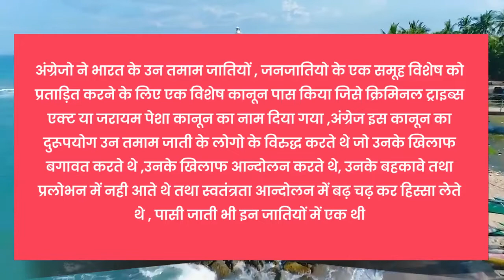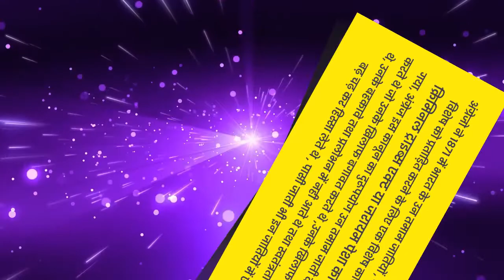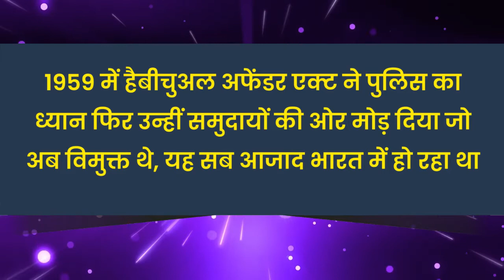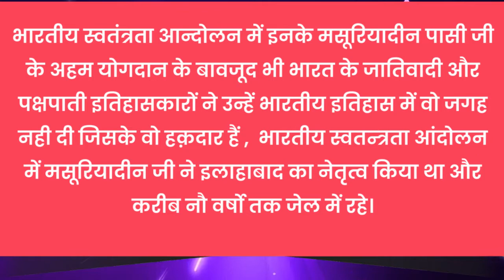PASI SAMAJ KE UDDHARAK MASURIYADEEP PASI I पासी समाज के उद्धारक मसूरियादीन पासी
pasi samaj ke sabhi adarniya swajano ko mera hardik pranam.sathiyo aaj mai pasi samaj ke ek aise mahapurush ki charcha karne ja raha hoon jinhone 2 October 1911 ko Bharat me janm liya tha aur Pasi samj ko angrejon ke lagaye JARAYAM PESHA KANOON se mukti dilai thi... JAI PASI SAMAJ